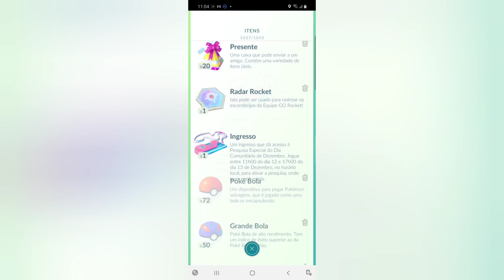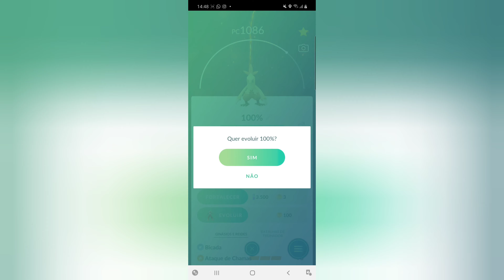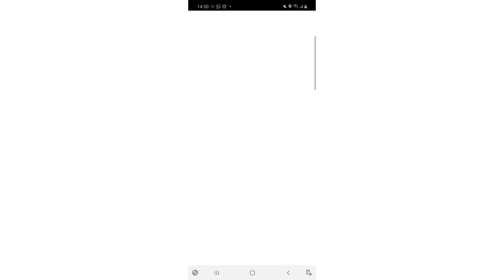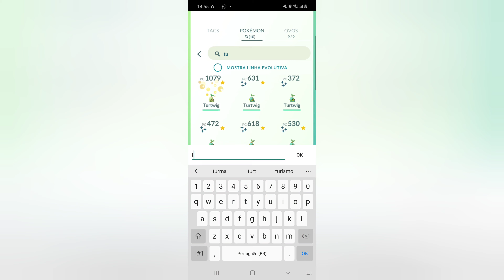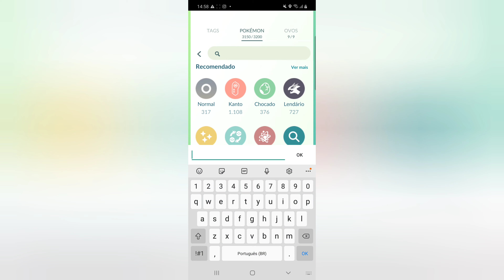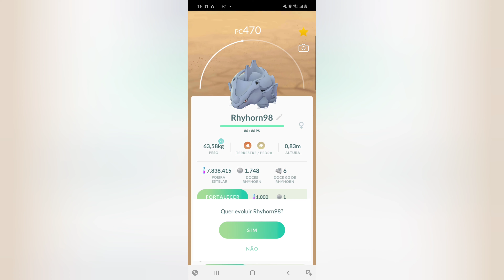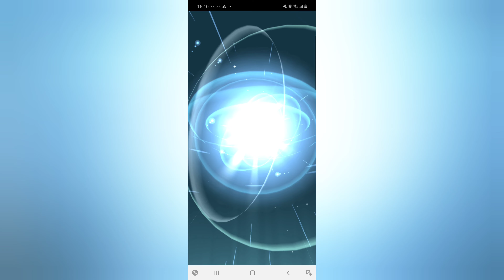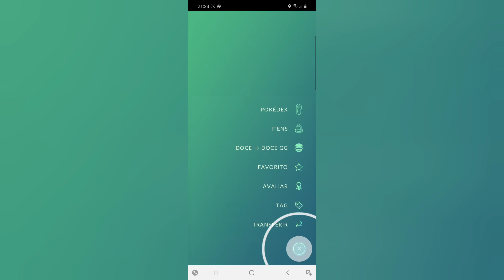Pokemon GO - Final de semana dia da comunidade de Dezembro! Shinys e evoluções!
Hoje vamos trazer um apanhado dos 2 dias da comunidade de dezembro! pegamos bastante shiny e vcs?! TMJ